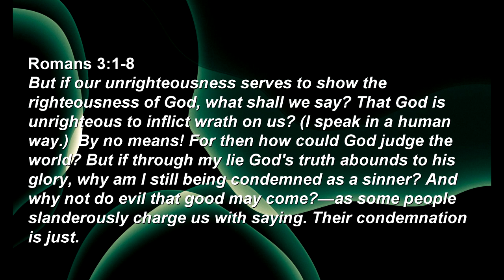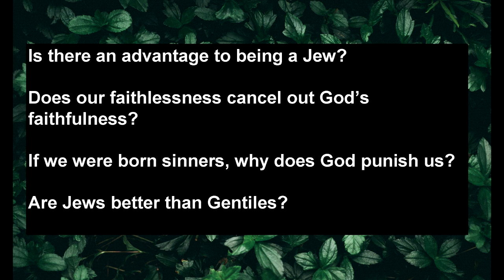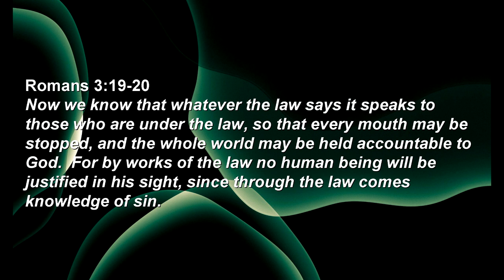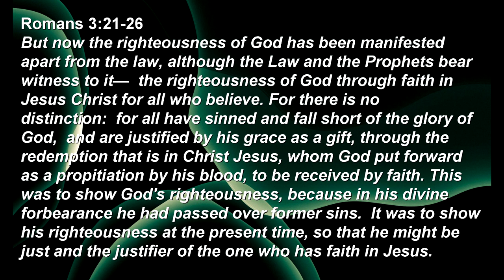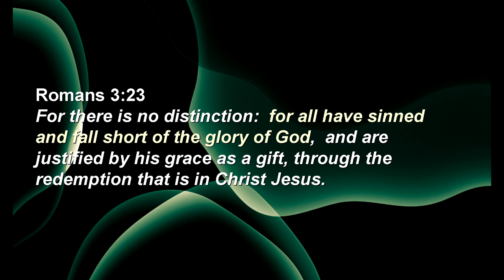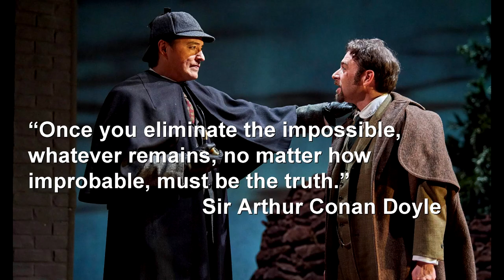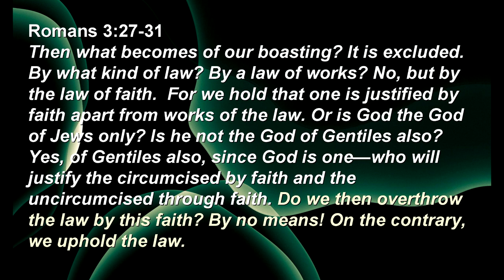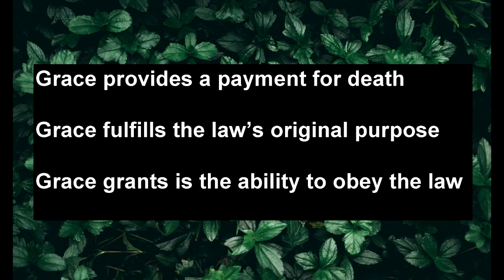Sunday Sermon: Romans part 4